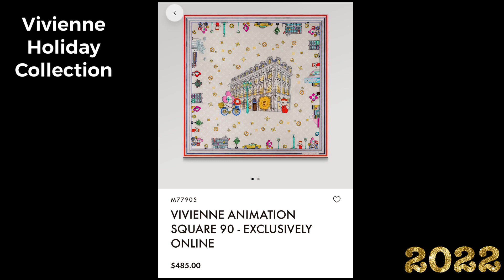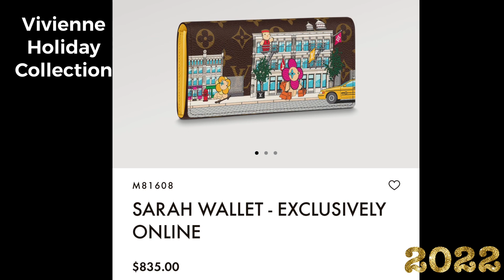LOUIS VUITTON VIVIENNE HOLIDAY 2022 COLLECTION / ONLINE EXCLUSIVE RELEASE